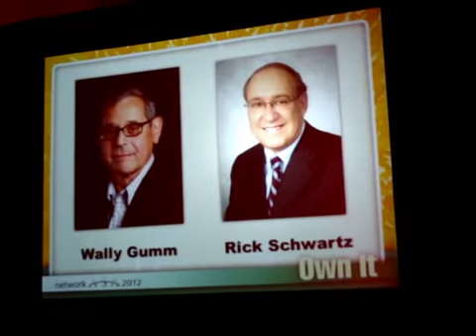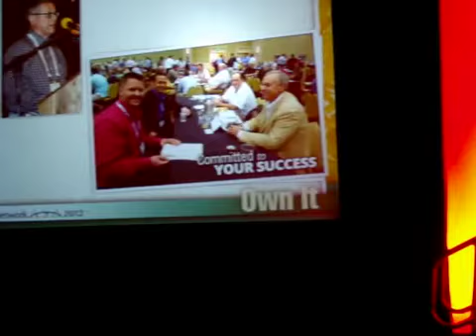ASA -- Plumbing Division Awards, Part 1